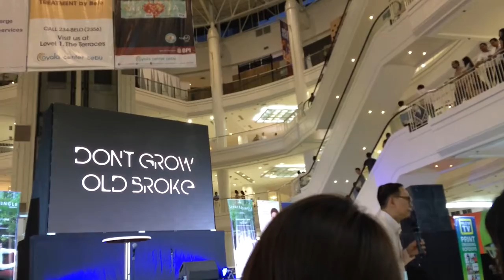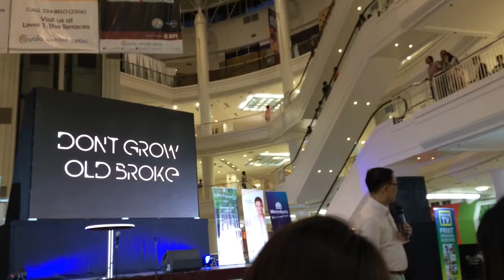Francis Kong on Honoring Parents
Well respected inspirational speaker Mr. Francis Kong explained why children are not obligated to provide for their parents. He noted that this is an important aspect in Chinese families (he comes from one),  as the eldest sons are "obligated" to provide for their parents in their senior years.